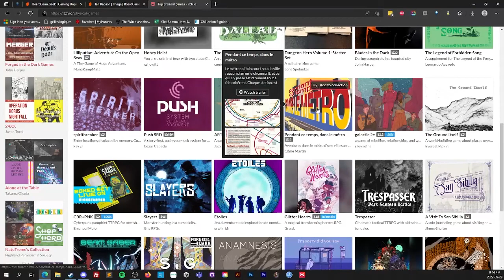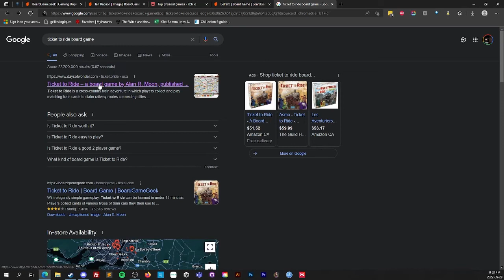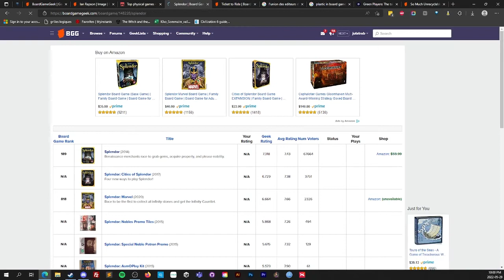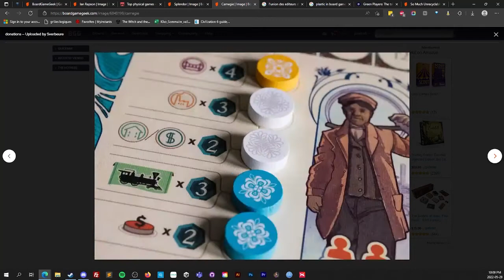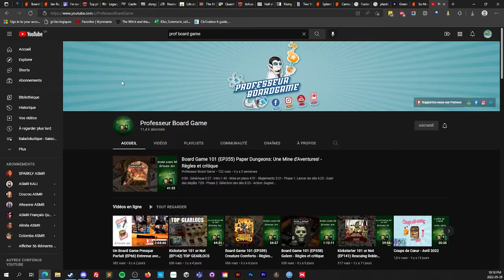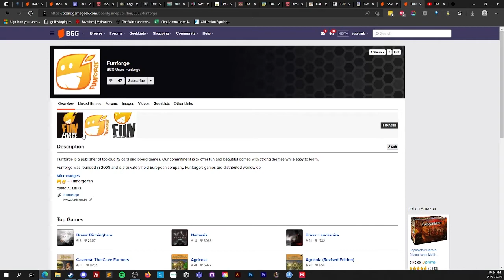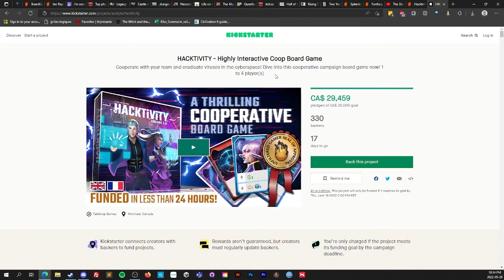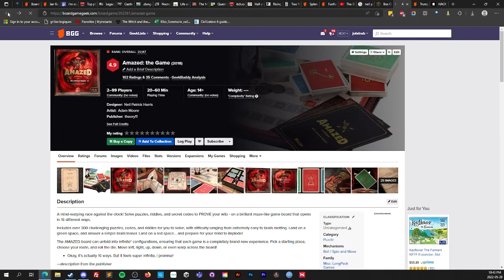S11-E10 - Party de fin de saison (partie 2)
Baladoludique un podcast entièrement consacré aux jeux, plus particulièrement aux jeux de tables et de société. Joignez-vous à Jean-François, Pierre, Steve, Vincent, Antoine et Simon pour 1hr de jeu!

PARTY!!!